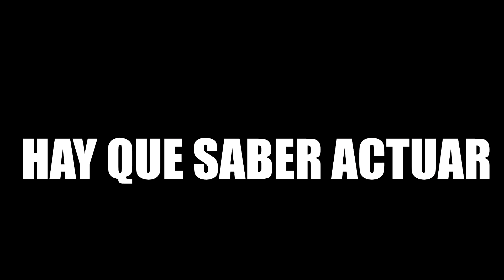[[4 Personajes de Pepe Toño Macías]]📹🗣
Contenido del Video 📹
0:18 - Es necesario hacer muchas voces ?
0:37 - Dawson's Creek - Análisis de la Voz ( Actor James Van Der Beek)
0:59 - Jack Dawson - Titanic ( Actor Leo di Caprio)
 1:48 - Tips Actuación
2:22 - Recursos para la Voz
3:10 - Características de la Voz ( Timbre, Tono, Velocidad, Volúmen)
3:26 - Análisis Howard Hughes El Aviador ( Actor Leo Di Caprio )
4:06 - Comparativa y análisis de los tipos de Voces.
4:54 - Análisis  Christian Grey 50 Sombras ( Actor Jamie Dornan)
Descripción 🛑
Es importante hacer mucha cantidad de voces ...?
Tener un abanico de personajes tan grandes para ser un profesional ...?
Analizamos a un gran del Doblaje Mexicano con 4 personajes que van desde Dawson's Creek hasta Jack de Titanic.